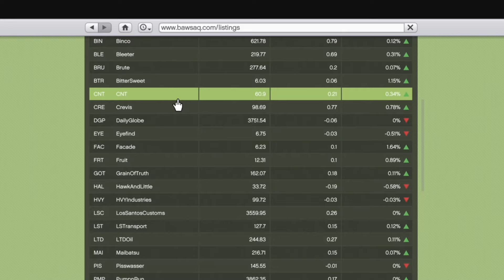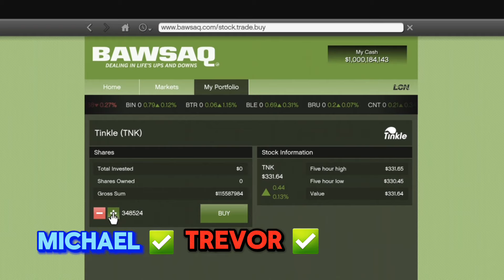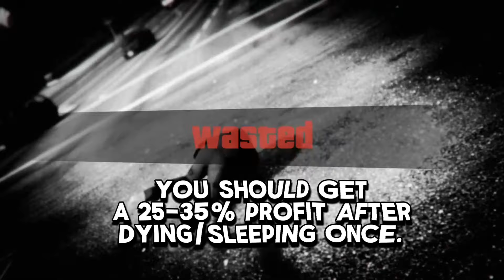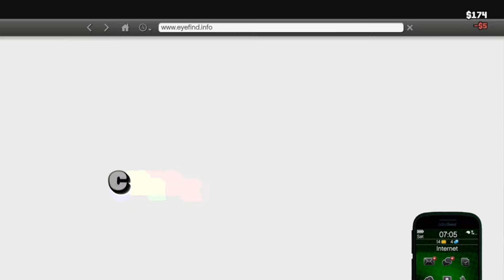Money Glitch Grand Theft Auto 5 (Story Mode)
🌟 Get ready for the ultimate gaming thrill with our LEGAL GTA 5 Money Glitch! 💸✨ Discover the secrets to filling your virtual pockets without breaking a sweat in this mind-blowing tutorial. Level up your GTA 5 experience with insider tricks that will elevate your gaming adventure!

Why hit the grind when you can enjoy the thrill of easy money?

1. 💎 Unlock hidden treasures and luxuries in Los Santos!
3. 🌟 Be part of a community that shares the passion for gaming and discovering the coolest tricks!

Sorry for no uploads. been busy with studies for a long time.

gta 5 money glitch story mode
gta 5 story mode money glitch
gta v story mode money glitch